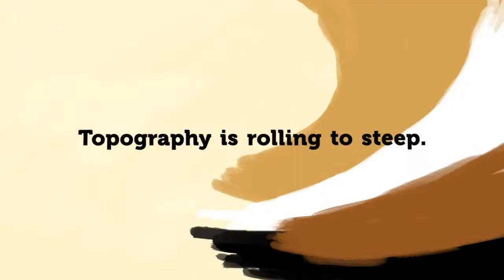Alabama Soils: Piedmont Plateau